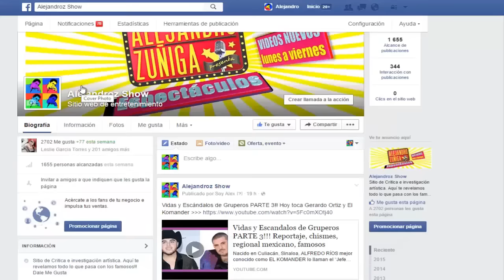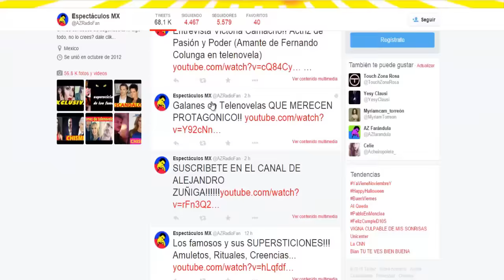Luis Miguel NOTICIAS RECIENTES del Sol!!! Notas, 2015